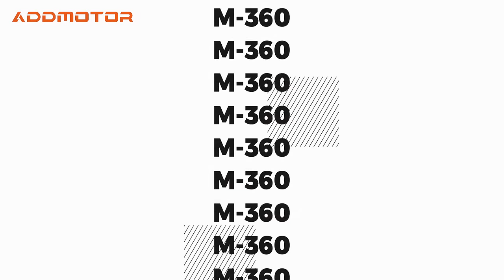World First Semi-Recumbent E-Trike | Adult E-Trike | Addmotor E-Bikes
Want to enjoy a smooth ride while giving the journey a unique touch of color?
Check out the first adult  semi-recumbent electric tricycle in the world.